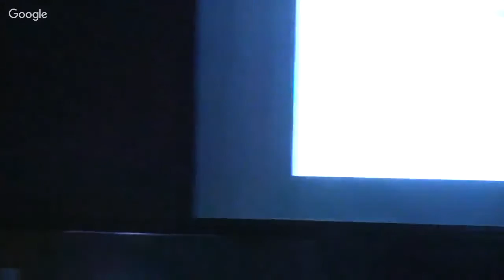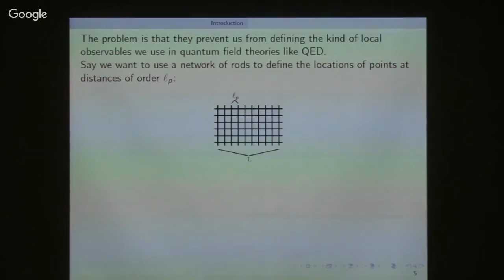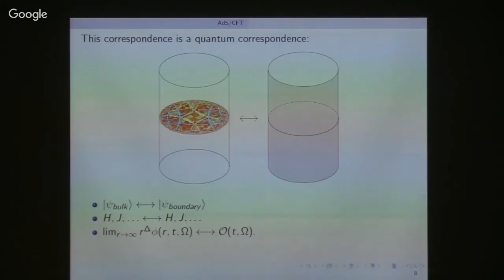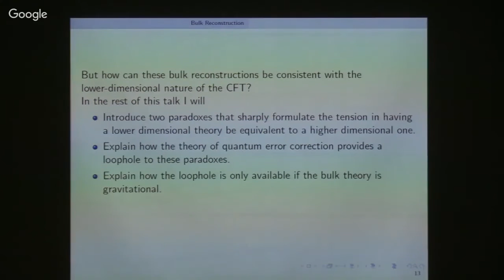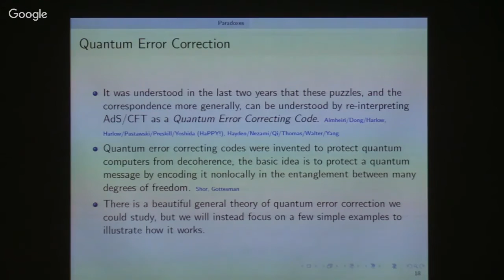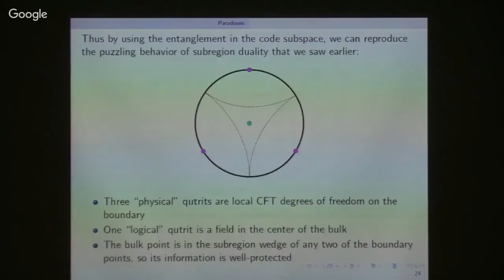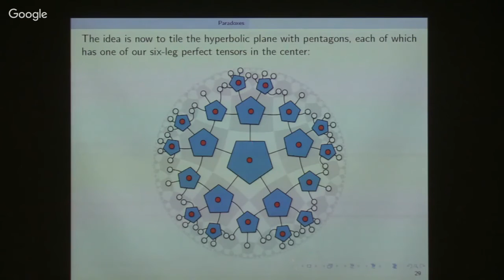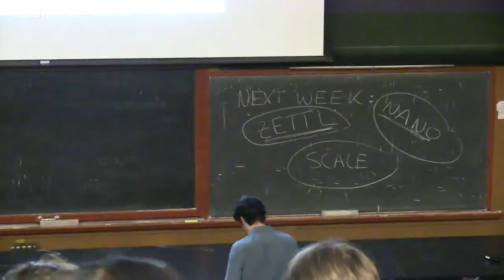October 10, 2016: Daniel Harlow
Emergent Locality and Gravity from Quantum Error Correction